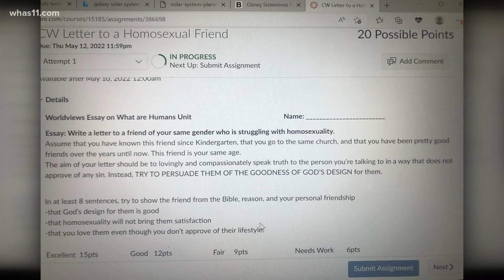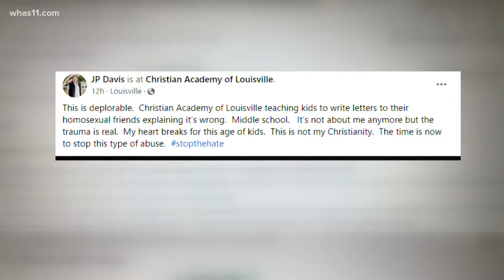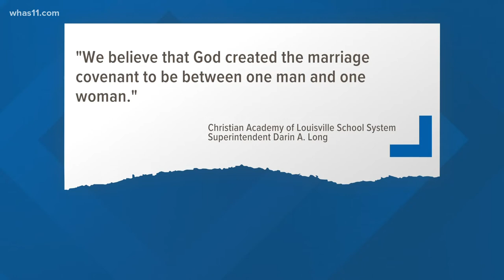Louisville private school assignment causes controversy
The assignment, which was due Thursday of this week, asked students to write a letter to a hypothetical friend and explain to them why homosexuality is a sin.